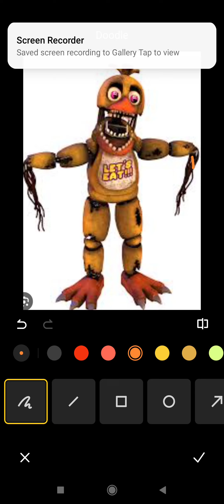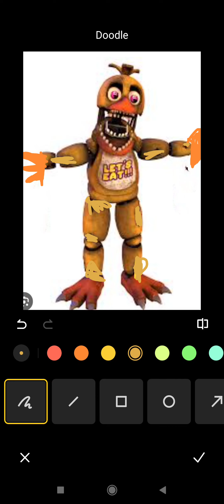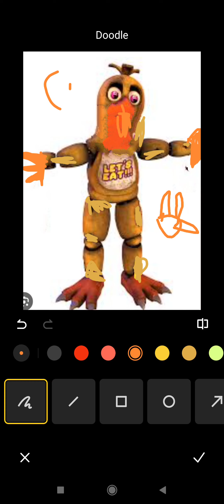Upgrading withered chica